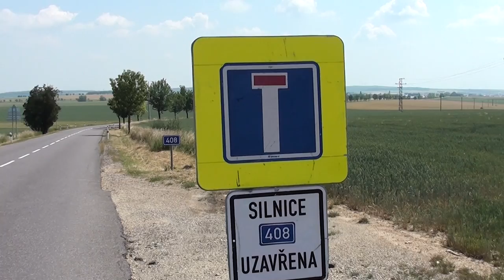Bicycle Touring Prague-Vienna Day 5 - ...And then there were three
On the 5th day of our bike tour between Prague and Vienna we say goodbye to Line. And then there were only three of us left. We cycle on toward Mikulov, the wine hub of the Czech Republic. Where we finally end up at a hotel in lack of other accommodation offers and end the night with a Mexican feast.